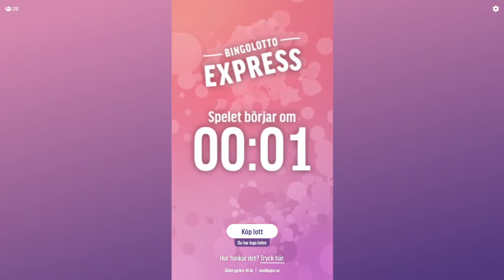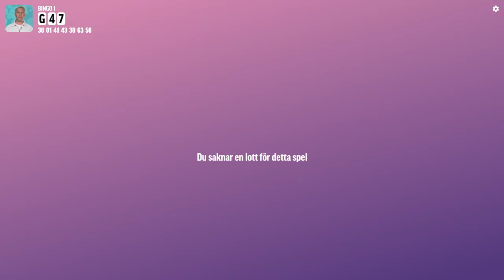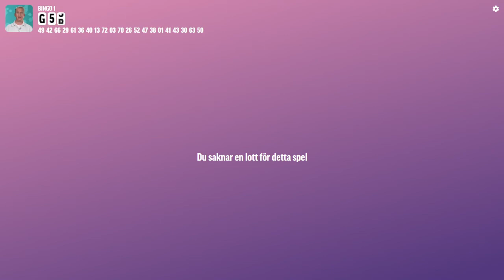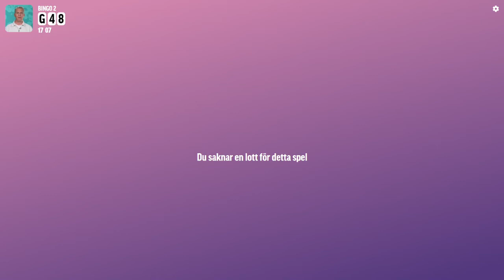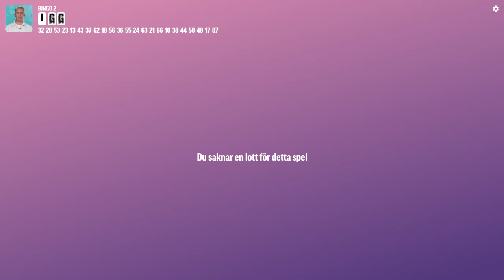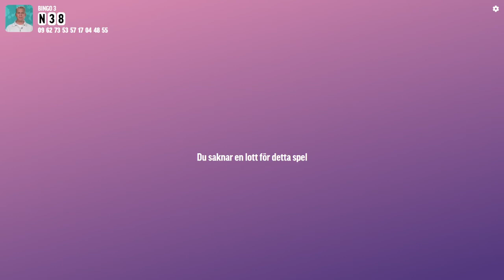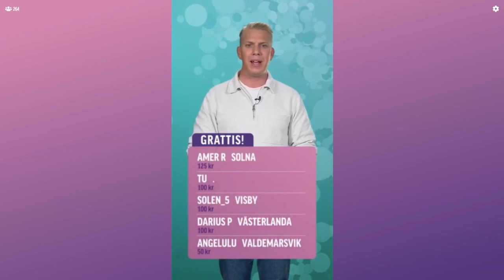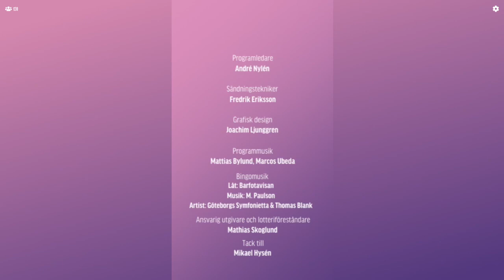BingoLotto Express, 20 september 2021